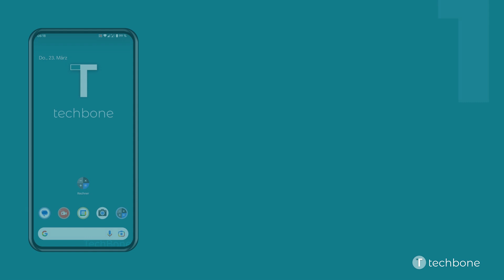Helles oder dunkles Design in der Rechner-App festlegen [Android 13]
Den Taschenrechner im Dark Mode anzeigen? Dank der Auswahl des Designs in der Rechner-App kann der Nutzer jederzeit ein helles oder dunkles Thema für den Rechner festlegen. Dafür kann entweder immer das helle oder dunkle Rechner-Design ausgewählt oder die System-Standardeinstellung festgelegt werden, wobei sich das Thema automatisch ändert, sobald der Dark Mode im System aktiviert oder deaktiviert wird.

Wie man auf dem Android-Smartphone unter Android 13 den Taschenrechner im hellen oder dunklen Design anzeigen kann, zeigen wir hier.

0:00 Intro
0:05 Öffne Rechner
0:15 Öffne das Menü
0:25 Tippe auf Design auswählen
0:35 Wähle Hell, Dunkel oder System-Standardeinstellung und tippe auf OK